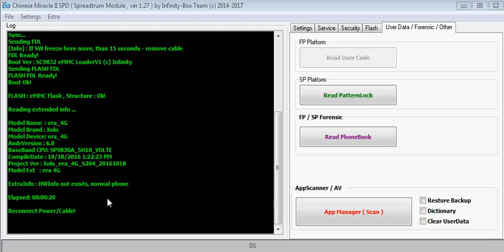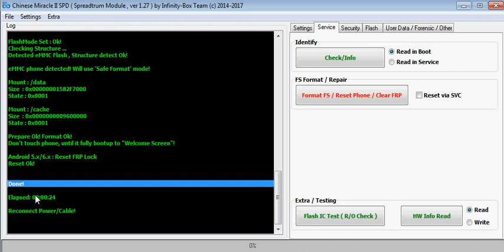Xolo ERA 4G,Password Unlock,Pettren Unlock,Full Format,Blinking On Logo,Soltuion